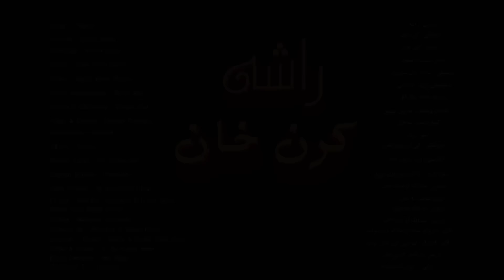Karan Khan | Rasha | Zartaar Album | Official | Music | Video | Song زرتارالبم | راشه | پښتوموسیقي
Song :  Rasha توري : راشه
Vocalist : Karan Khan
ویونکی : کرن خان
Compose : Karan Khan کمپوز : کرن خان
Lyrics : Syed Shah Saud شاعر : سیدشاه سعود
Music Arrangement : Shah Jee د موسیقۍ تړون : شاه جي
Rabab & Baghlama : Waqar Atal رباب او بغلامه : وقاراتل
Tabla & Dholak : Haroon Pukhtoon  طبله او ډهولک : هارون پښتون
Keyboardist : Sajawal کیبورډسټ : سجاول
Album : Zartaar البم : زرتار
Record Label : KK Production خپرؤنکی : کی کی پروډکشن
English Subtitle : Irfanullah انګلیسي ژباړه : عرفان الله
Urdu Subtitle : Dr Izharullah Izhar اردو ژباړه : ‌‌‌‌‌‌ډاکټر اظهارالله اظهار
Filmed : Abdullah Yousafzai & Hayat Khan عکاسي : عبدالله او حیات خان
Aerial’s Shots : Cigra Studio Saaz Khan ډرون کېمره : سېګرا سټوډیو سازخان
Editing : Abdullah Yousafzai تدوین : عبدالله یوسفزۍ
Directed By : Abdullah & Karan Khan  لارښود : عبدالله او کرن خان
Location : Jarogo , Manja & Amlok Dara Swat ځاې : جاروګو، منجا او املوک دره سوات
Dress & Shoes : K. By Karan Khan  کالي ، او پېزار : کی ډاټ بایی کرن خان
Dress Designer : Imii Khan ډرېس ډیزائینر : ایمي خان
Dedicated To : Humanity ډالۍ : ټول انسانیت ته

‎ستاسو کرن خان

Producer & Composer: Karan
Khan
Label: TBG International / SSMG / Universal Music Group Distribution

Rasha راشه
اوږده خبره ده خو ته یې لږه لنډه واوره
زما غزل زما د فکر آئینه ده مګر

څوک یې چې څنګه لولي هغسې احساس ورکوي
نه څوک په مزکه غورزوي نه چا ته لاس ورکوي

زه چې خپل درد بیانؤمه نو تا نه یادؤم
مقصد مې دا وي چې له ژونده څوک مایوسه نه شي

زه چې د زړه زخمونه ژاړمه نو وایمه چې
په داسې حال کې هم څوک شته چې زندګي تېروي

تا ته چې ځان زما سندرو کې مغروره ښکاري
دا خو ته نه یې دا خو نوره زمانه یادؤم

زما سندرو کې ته ولې خپل وجود لټوې
ته خو مې ټوله زندګي یې شاعري خو نه یې

هسې د خپلې ازادۍ نه ټوقه مه سازوه
ته په څپو او سیلابونو کې بندي خو نه یې

غزل مې ورک کړه راشه زړه کې مې لږ ځان ووینه
د بوډۍ ټال شه بیا مې سترګو کې باران ووینه

راشه اوس مې زندګي ده، بیا به یم او یا به نه یم
لیونتوب دی او ځواني ده، بیا به یم او یا به نه یم

چې سبا ته شوه خبره ، بی ثباته شوه خبره
دنیا هسې هم فاني ده ، بیا به یم او یا به نه یم
هره شپه توبه کومه ، هره شپه په زړه کې وایم
دا شیبه مې آخري ده ، بیا به یم او یا به نه یم

که دیدن د سر په بیعه دی نو سر خو زه لرمه
والله ډیره ارزاني ده ، بیا به یم او یا به نه یم
مړې اوس راته موسکۍ شه ، ګورې نه په جنګ اخته یم
د لیوانو دشمني ده ، بیا به یم او یا به نه یم

د نیستۍ غزله غلی شه لږ ځان راټولومه
نن مې هیره شاعري ده ، بیا به یم او یا به نه یم
چې زړه درز کړي راته وايي، درنه لاړمه سعوده
هره ساه بې باوري ده ، بیا به یم او یا به نه یم

سید شاه سعود